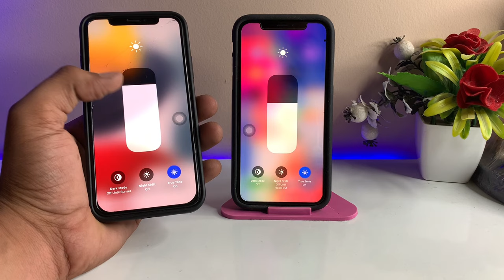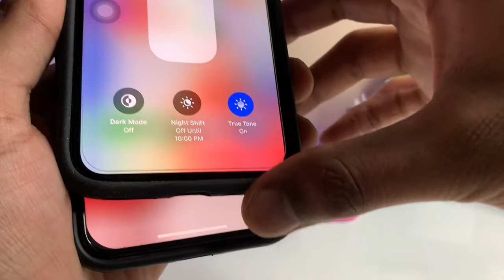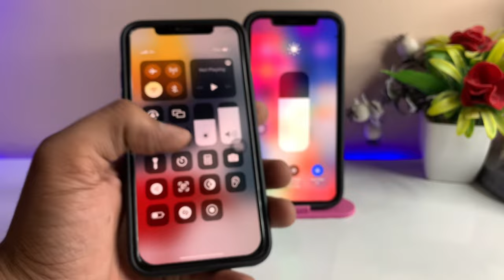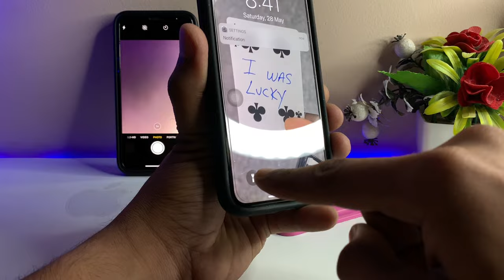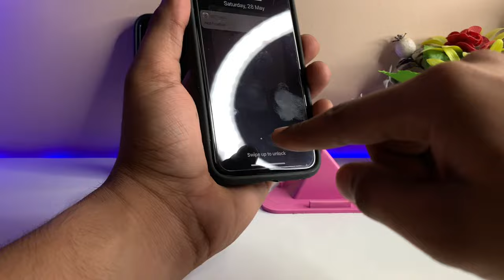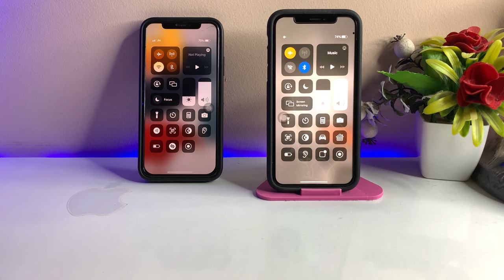iPhone Display Panels - Original vs Fake 🔥🔥